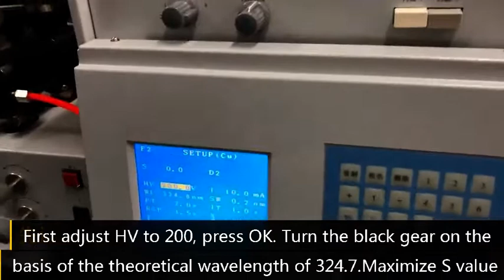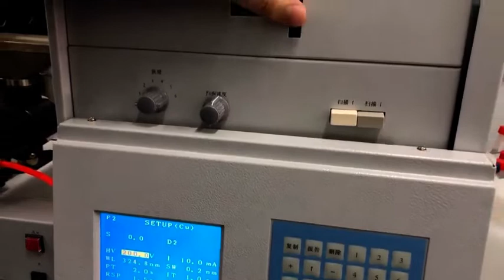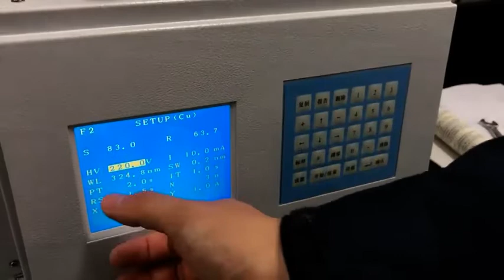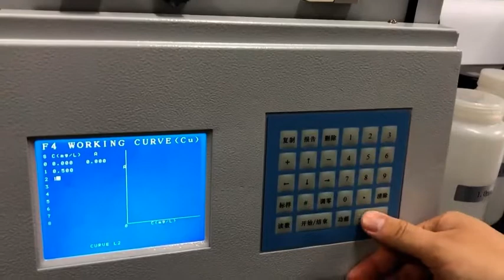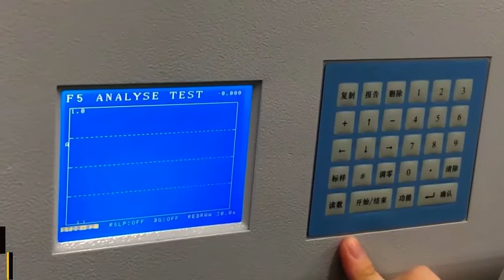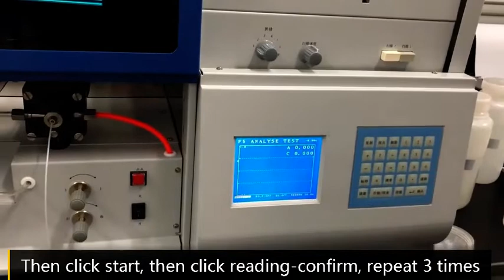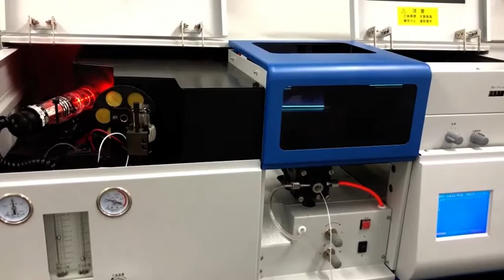【Operation】DW-AA320N AAS USER GUIDE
DW-AA320N is a Double Beam Atomic Absorption Spectrometer Manual Model.
WL range (nm)  :190-900
Spectrum bandwidth:  0.2nm, 0.4nm, 0.7nm, 1.4nm, 2.4nm, 5.0nm